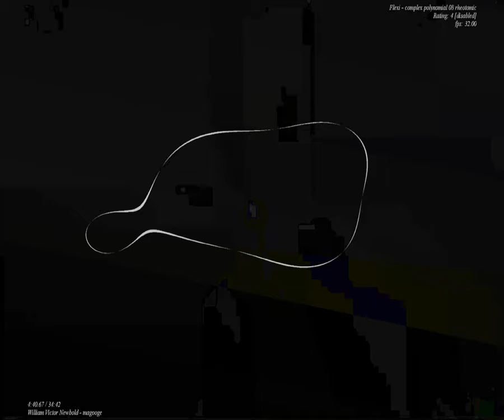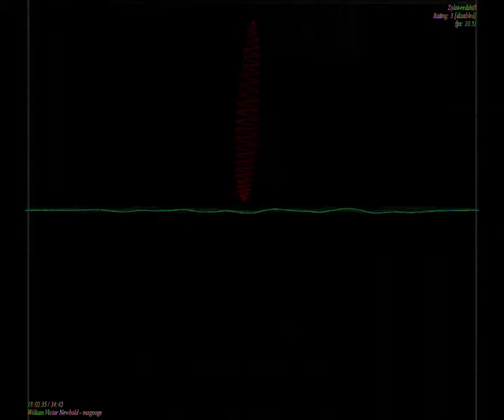[EPILEPSY WARNING] Movie 23 09 06 06h14m18s